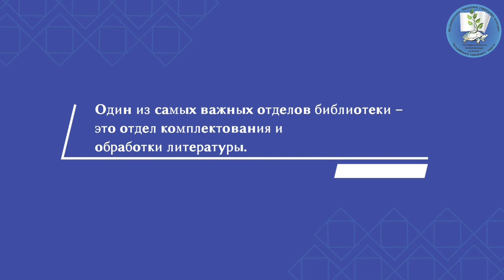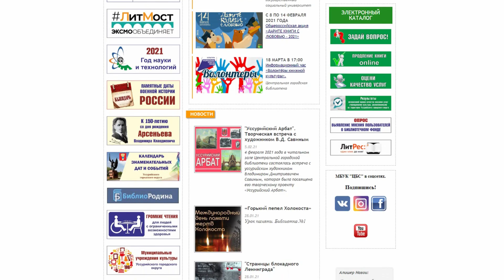"Читаем и комплектуем фонд вместе"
Один из самых важных отделов библиотеки - это отдел комплектования и обработки литературы.